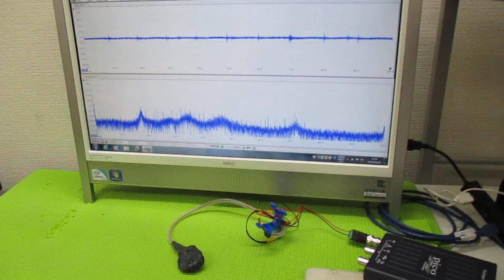超音波プローブの製造技術 ultrasonic-labo